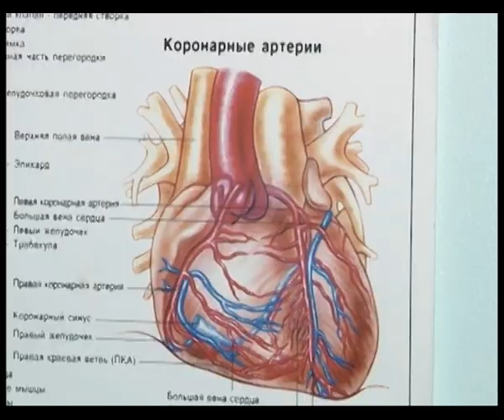У Черкасах вперше провели операцію із протезування аорти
У Черкасах вперше провели операцію із протезування аорти при аневризмі. Вона тривала шість годин. 74-річна пацієнтка звернулася до лікарів обласного кардіологічного центру із болями у серці, а ті виявили у неї збільшену аорту. При нормі у чотири сантиметри, аорта хворої була – вісім.